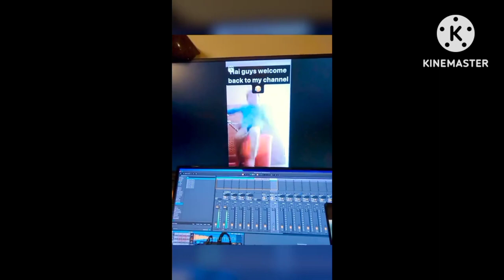New story video in indian bike driving 3d New version vs old version|2010 se 2023 tak 👌👌👍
indian bike driving 3d download
indian bike driving 3d all cheat codes
indian bike driving 3d jetpack cheat code
indian bike driving 3d all cheat codes list pdf
indian bike driving 3d advance server
indian bike driving 3d all
indian bike driving 3d plane cheat code
aeroplane cheat code in indian bike driving 3d
army tank cheat code in indian bike driving 3d
apk indian bike driving 3d hack
cobra bike cheat code in indian bike driving 3d
flying bike cheat code indian bike driving 3d
indian bike driving 3d cheat codes gun
indian bike driving 3d cheat codes helicopter
indian bike driving 3d cheat codes jcb
indian bike driving 3d cheat codes house android